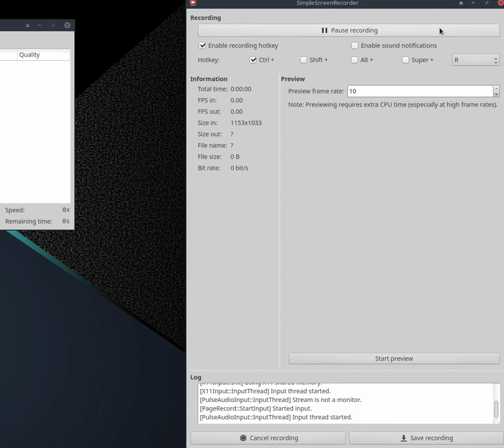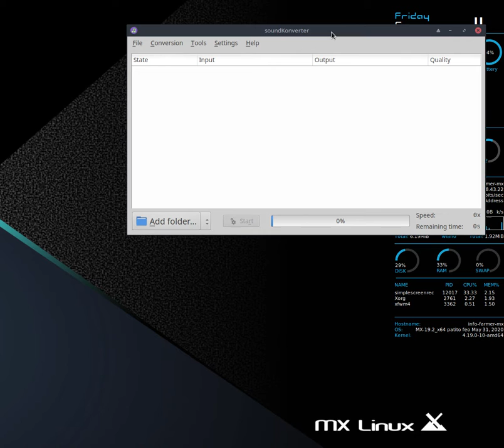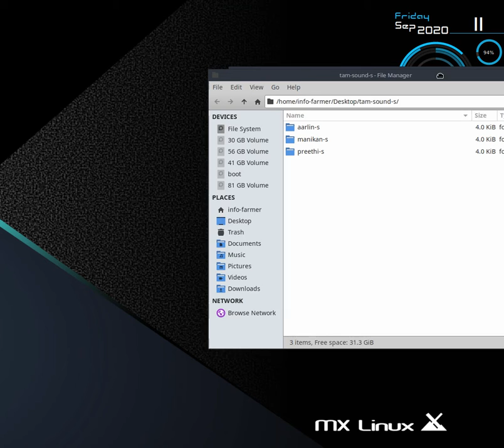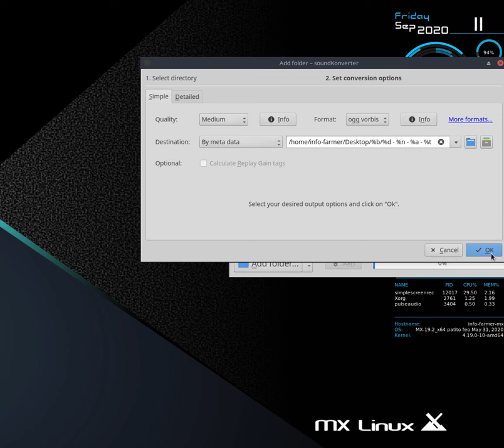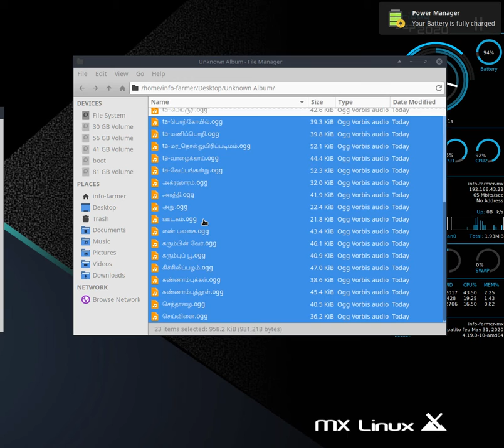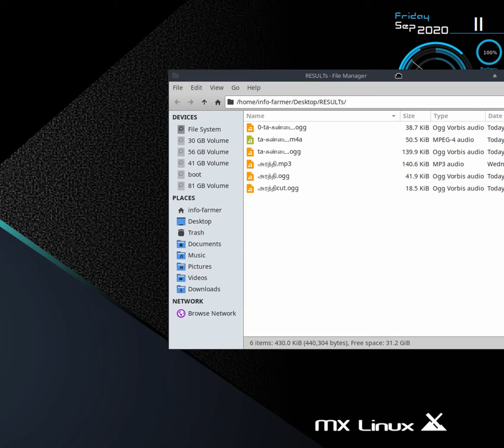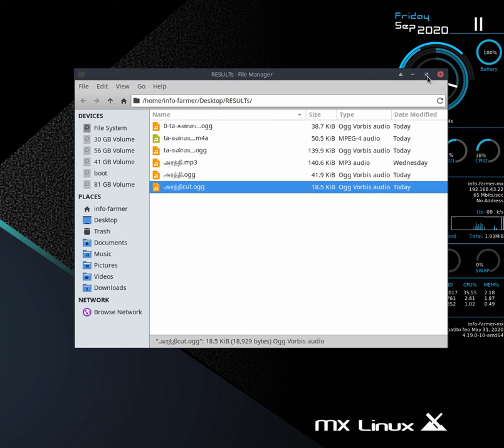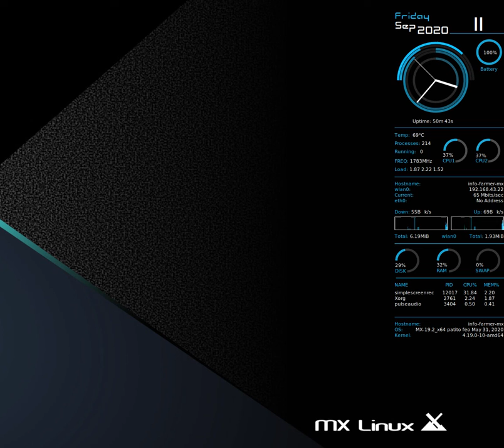wmf converting audios any to ogg test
இன்று ஒலிப்புக்கோப்புகள் குறித்தவைகளைக் கற்றேன். அதுகுறித்த சில புரிந்துணர்வுகளை ஏற்படுத்த இதனை பதிவு செய்தேன். இதில் உள்ளவை அனைத்தும் கட்டற்ற மென்பொருள்கள் ஆகும். இது ஒரு தொடக்கக் கற்றலாகும். சில நண்பர்களின் வினாக்களுக்கு விடைதேடும் பொழுது நான் ஓரளவு கற்றவைகளை இங்கு பதிவு செய்கிறேன். இது விக்சனரி,  பொதுவகம், விக்கித்தரவு போன்ற திட்டங்களில் பயனாகும்.

அளவு: 100 எம்பி
காலம் : 9 நிமிடங்கள்